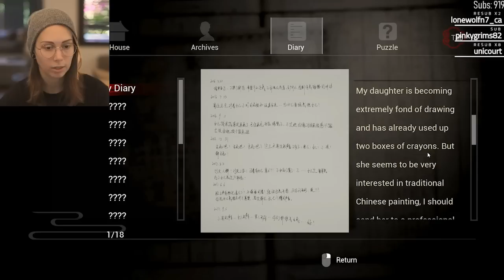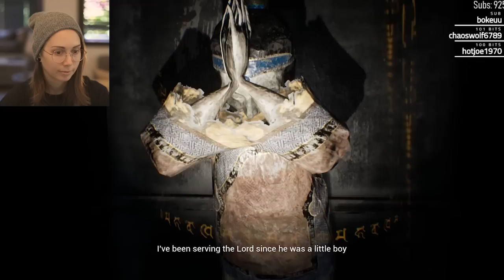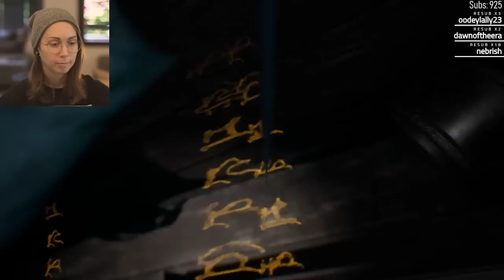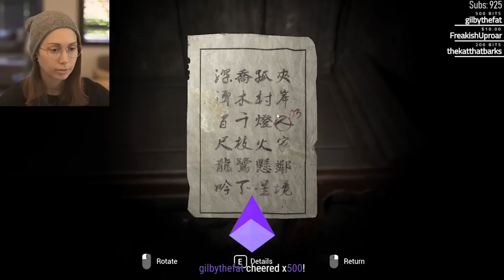[ Paper Dolls: Original ] Chinese indie horror - Chapter 1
Thanks for checking out my playthrough of Chinese indie horror Paper Dolls!